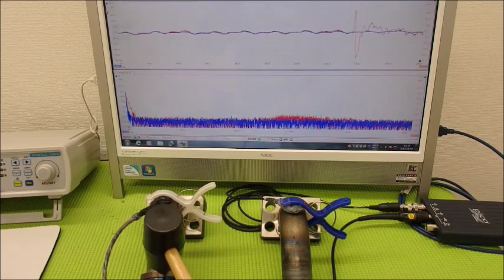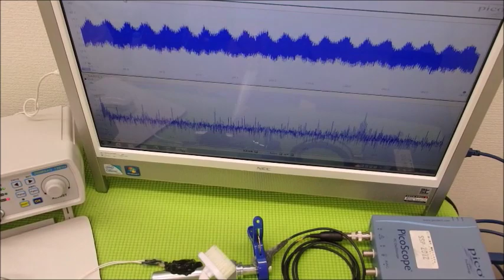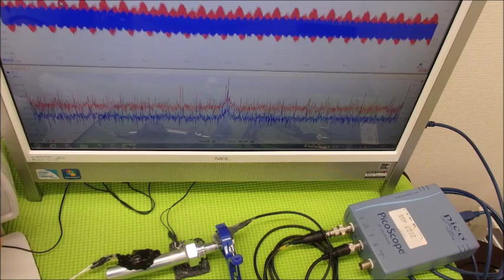メガヘルツの超音波発振制御プローブを利用した実験動画 ultrasonic-labo